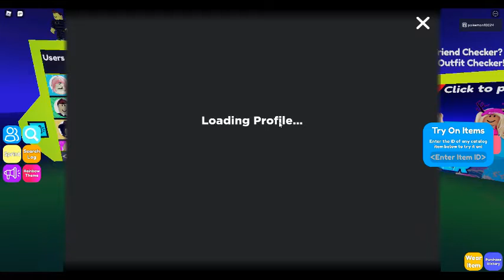Friend Checker : Wow A Lot Of New Friends and Looking At coolpicklehead123 (9/4/2021)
I was supposed to char as coolpicklehead123 but I had no idea where unless was on of those 6 buttons on the left. Oh well!